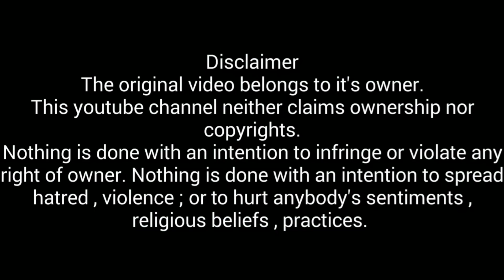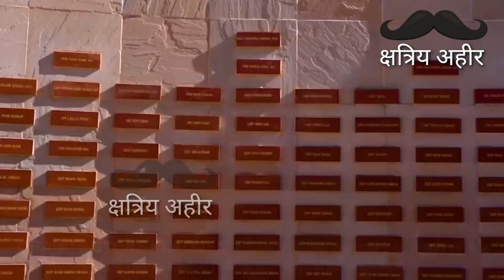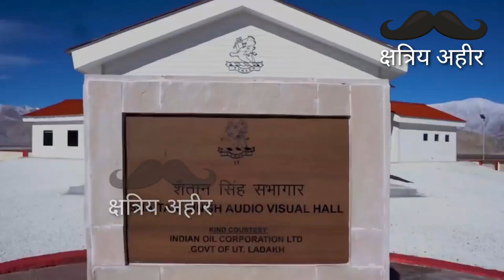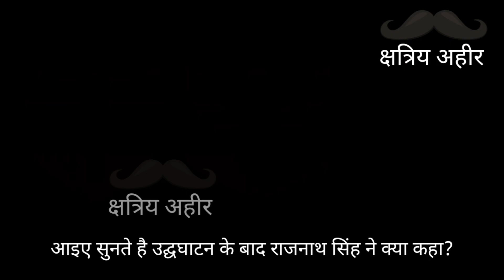अहीर धाम पर पहुंचे रक्षामंत्री राजनाथ सिंह, किया अहीर धाम को नमन।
18 नवंबर 2021 को रेजांगला शहीदी दिवस पर, रक्षामंत्री राजनाथ सिंह ,अहीर धाम पहुंचे और वहा रेजांगला युद्ध में शहीद वीर अहिरो के अहीर धाम का हुआ कायाकल्प और वॉर मेमोरियल का उद्धघाटन।

अहीर रेजिमेंट हक है।

Credit:-